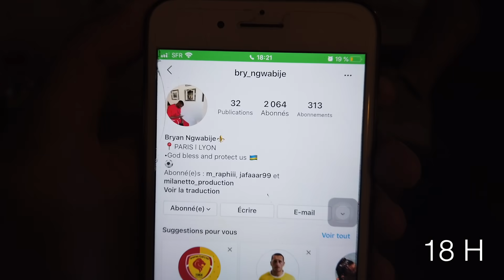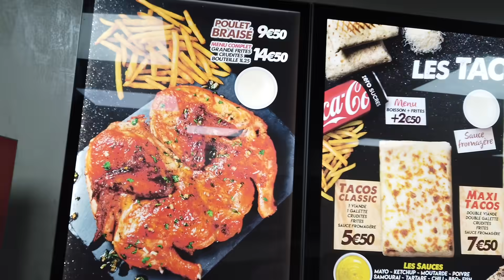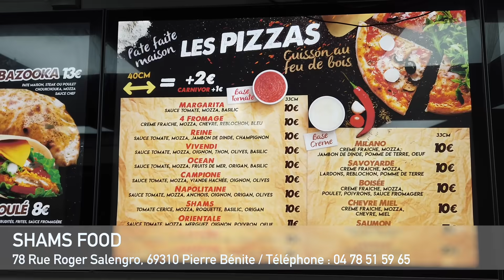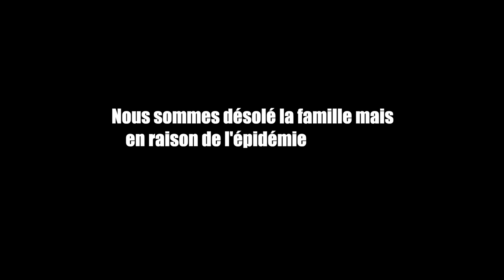NOUVEAU CLUB? SAMIR au BASKET? RTN3(4)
Yo l’équipe, nouvelle vidéo du RTN3! Dans cette épisode, vous allez enfin savoir si nos doutes concernant le club, le basket, un départ, se sont estompés ou au contraire, se sont agrandis !

Facebook: Protoxx & la Safance